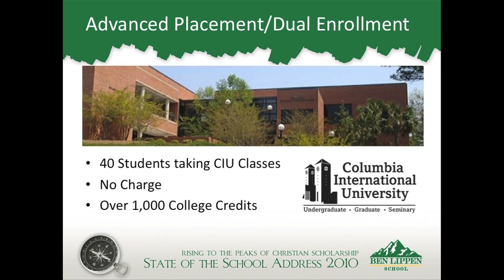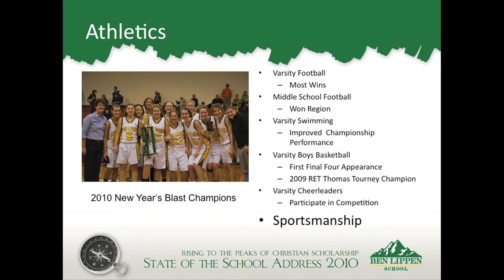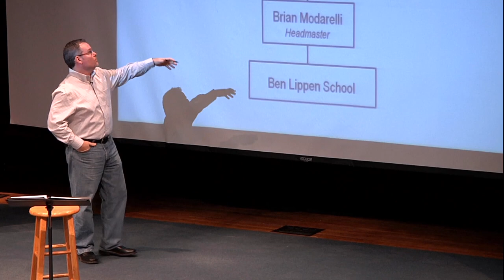State of the School Address 2010: Part I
Ben Lippen School headmaster Brian Modarelli shares the school's accomplishments and initiatives at the annual State of the School Assembly.